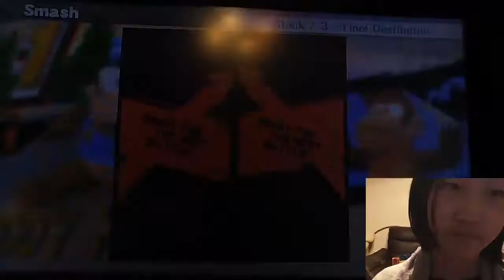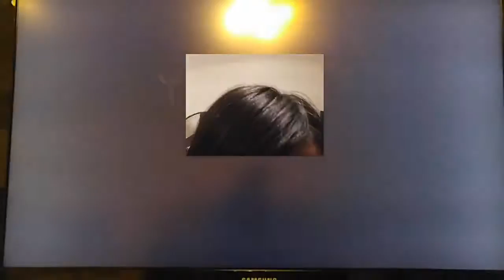l Super Smash Bros l Ness Ending l Ep. 3 l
Nothing*

Giygas Pit Giygas Game vesves Watch Giygas Olimar Giygas Pikmin Giygas Palutena Giygas Ness Giygas Lair Giygas Giygas Giygas Giygas Giygas Giygas Giygas Giygas Giygas Giygas Giygas Giygas Giygas.

Want to speed up your movement and extend your combos? Combine this episode with the previous one and youll be surprised!

Online / With Friends / Smash Final Destination Sonic, Ness.

Join the Game Theorists! ▻▻ Earthbound, The DARK Side of Mother! ▻▻ UNDERTALE Origins: Earthbound Hack on GTLive ▻ UNDERTALE..